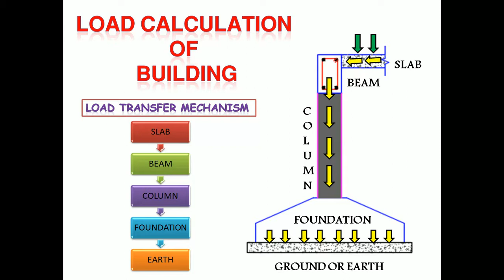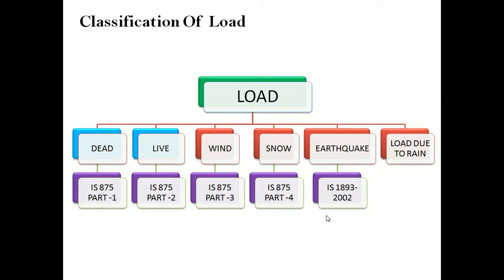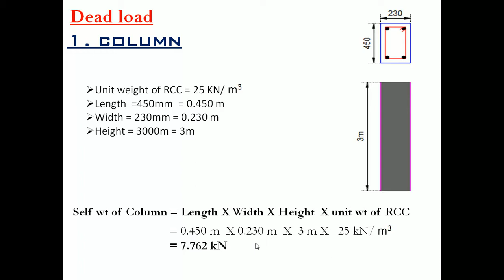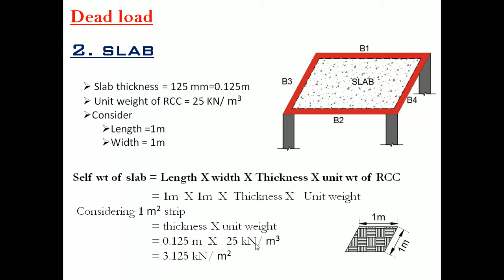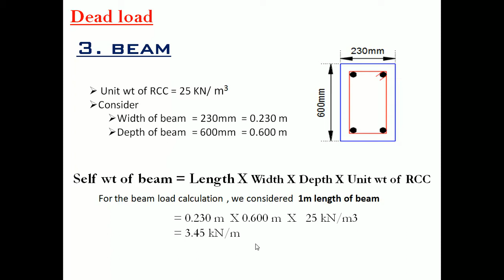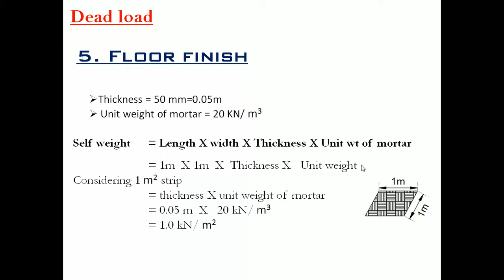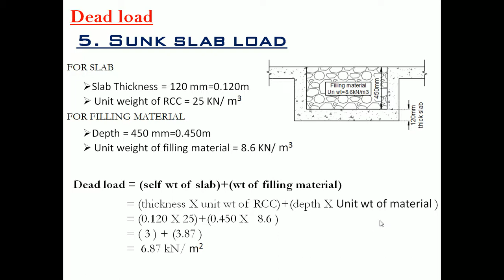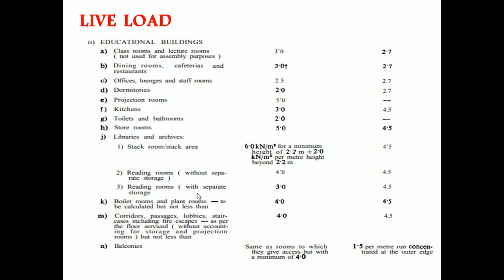Load Transfer Mechanism | load transfer from slab to beam | Load Calculation for Building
1in this video you will learn about load transfer mechanism of building.
load always transfer in gravitational direction,that means load transfer from slab to beam , beam to column , column to foundation and last foundation to earth or soil.
in this video you can also learn about type of loads.That is to say dead load, live load etc.

LoadTransfer civilengineering load self weight